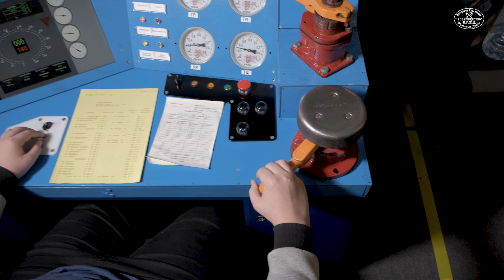XXVIII Международная выставка «Железнодорожная модель - 2021» | репортаж о событии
Привет! Мы занимаемся сохранением и исследованием богатого исторического наследия железных дорог нашей страны. Для этого мы объединились в Товарищество историков Российских железных дорог. Мы работаем в архивах, ездим в экспедиции, выступаем с лекциями, пишем книги, делаем железнодорожные модели. На этом канале мы будем общаться с единомышленниками и делиться накопленными знаниями.

Сегодня мы расскажем о недавно прошедшей выставке «Железнодорожная модель - 2021», которую организовали и провели наши друзья и коллеги из Центрального музея железнодорожного транспорта России в Санкт-Петербурге. С момента открытия первой выставки в 1992 году это мероприятие стало главным центром притяжения российского любительского железнодорожного сообщества.

В 2021 году с 20 по 28 марта после годичного перерыва состоялась XXVIII выставка «Железнодорожная модель – 2021». В кратчайшие сроки 140 участников выставки подготовили 393 единицы экспонатов. Также впервые выставка проходила в on-line формате.

Участники, организаторы и гости мероприятия поделились своими впечатлениями.

В репортаже принимали участие:
Александр Низковский, заместитель директора ЦМЖТ РФ, г. Санкт-Петербург
Алексей Вульфов, председатель Всероссийского общества любителей железных дорог,
Алексей Грук, руководитель группы специалистов по ремонту паровозов, г. Санкт-Петербург
Алексей Земсков, директор фирмы «Пересвет», г. Санкт-Петербург
Александр Литвинов, педагог дополнительного образования
Московского дворца пионеров, г. Москва
Дмитрий Попов и Александр Коряхов, представители Ростовского государственного университета путей сообщения, г. Ростов-на-Дону
Даниил Ситков, воспитанник Объединения «Железнодорожное моделирование»
МКОУ СОШ №24, г. Россошь, Воронежская обл.

Макет моделиста Евгения Дацко, г. Санкт-Петербург